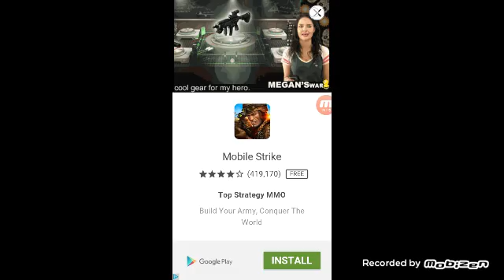ULTIMATE High Score!!! | Smashy City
Hi guys I am back with this new screen recorder.